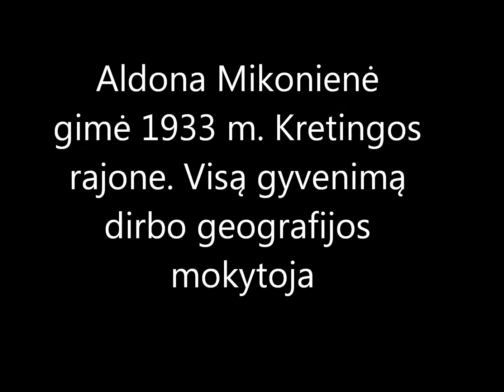Kretingalės senbuvė Aldona Mikonienė apie senąją Kretingalę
SRT fondo finansuojamo projekto ,,Laikas: istorija prisiminimuose" vaizdo įrašas su Klaipėdos rajono Kretingalės seniūnijos senbuve Aldona Mikoniene.